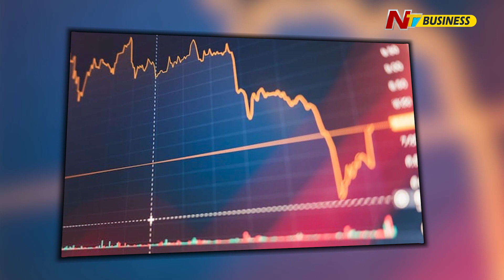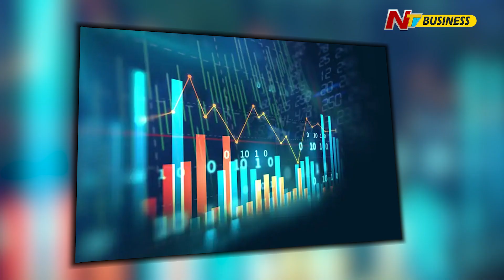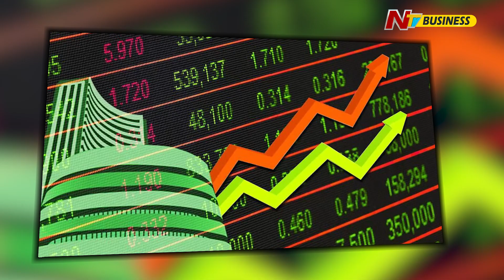KPI Green Energy: సోలార్ పవర్ ప్రాజెక్ట్ ఆర్డర్...14000 శాతం పెరిగిన కంపెనీ షేర్ | Ntv Business